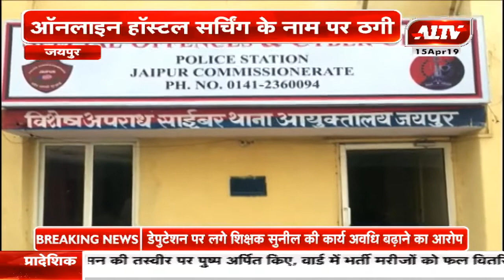जयपुर : ऑनलाइन हॉस्टल सर्चिंग के नाम पर ठगी | A1TV News